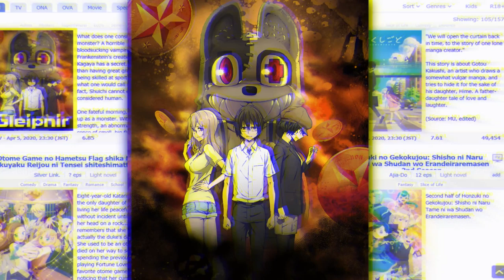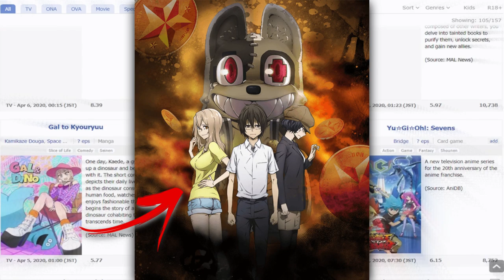Κουμπώσου & Φύγαμε ?! - Gleipnir